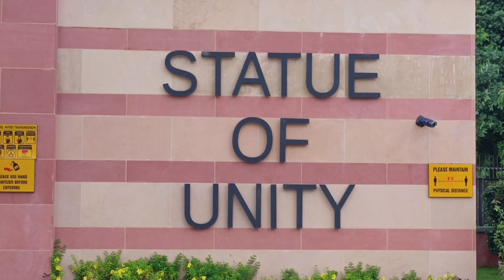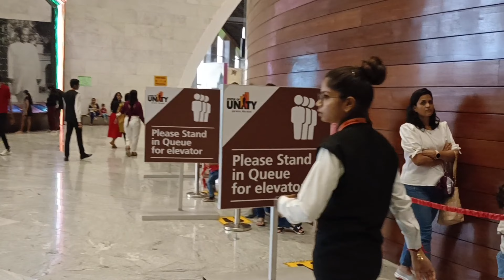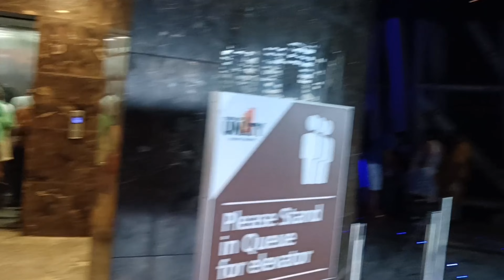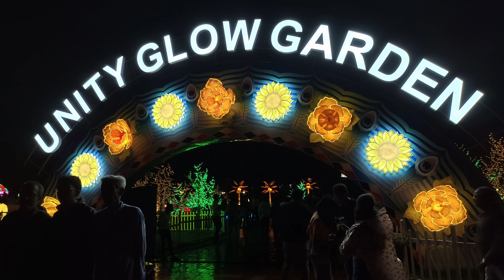STATUE OF UNITY GUJARAT | VISITING WORLD'S TALLEST STATUE | STATUE OF UNITY TOUR